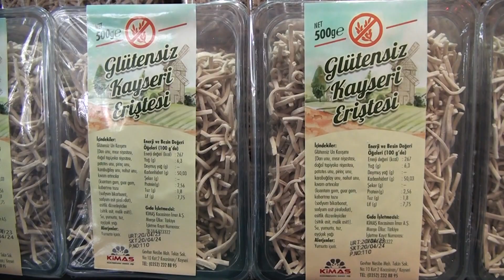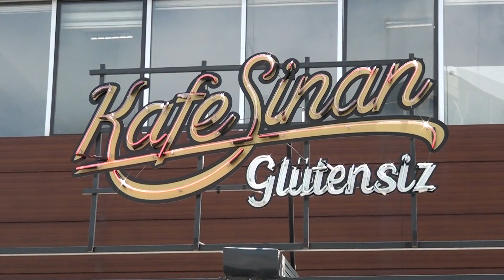VATANDAŞLARDAN ‘GLÜTENSİZ KAYSERİ MUTFAĞI’ PROJESİNE TEŞEKKÜR